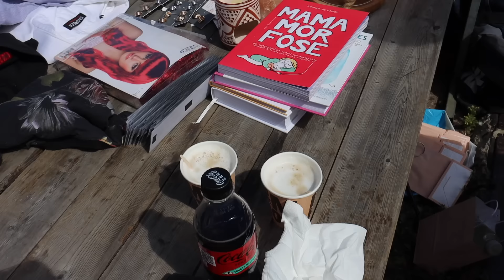Hoeveel verdiend op de IJ-hallen?💰 & Car MUKBANG met Lio 🍟 | Weekvlog #227 REBECCA DENISE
Samen met Charlotte ging ik een dagje naar de IJ-hallen om daar ons missie voort te zetten: minder spullen in huis! We hebben een leuke dag gehad en daarna sliep ik in het huis van Char, zonder dat ze er was en dat was heerlijk!

Samen met Lio heb ik nog een car mukbang!